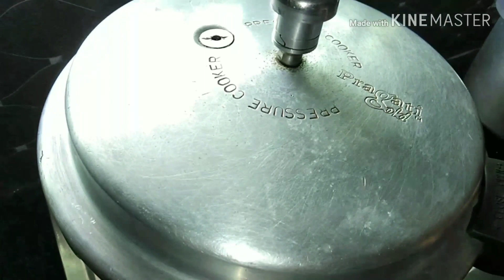ತಲೆಕಾಲ್ ಸಾಂಬಾರ್ Goat Head leg sambar in kannada recipe